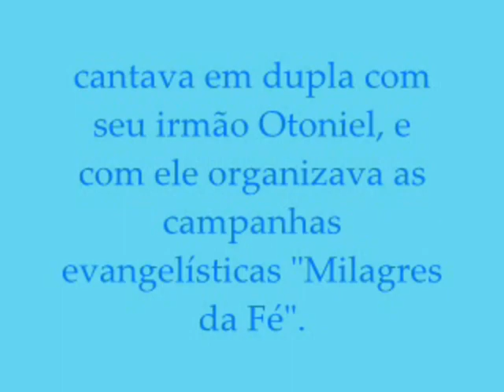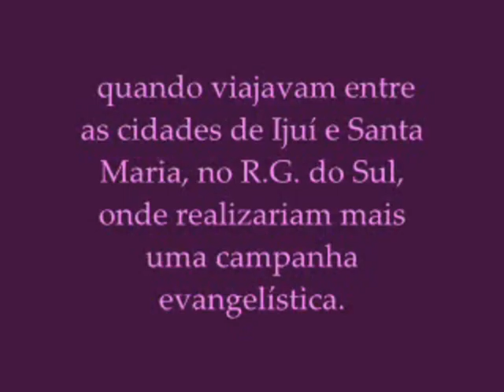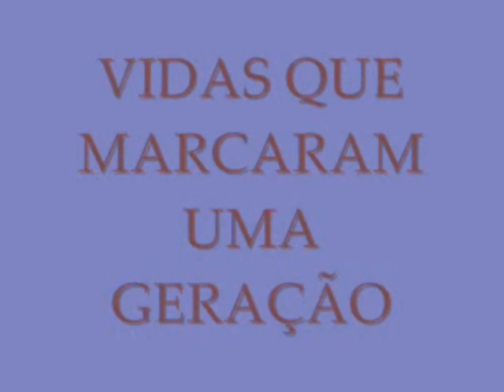clip Otoniel e Oziel marcando época 3.mpg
Otoniel e Oziel - Marcando época e recordando o louvor!